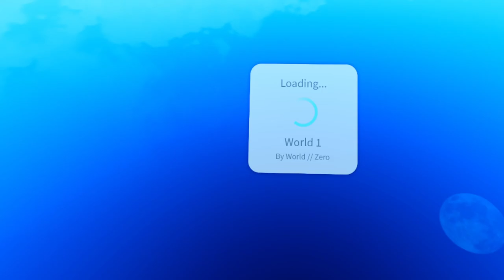Roblox - World // Zero - IN VR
In this episode of Roblox, World Zero, I take you into the VR interface, and show you how to use the controls. This works SOOO much better with an Xbox One controller. Just blue tooth your controller to the computer, and hope in! Love you all!!!